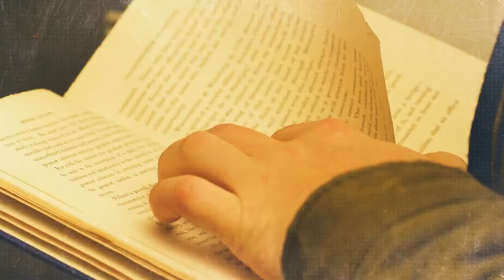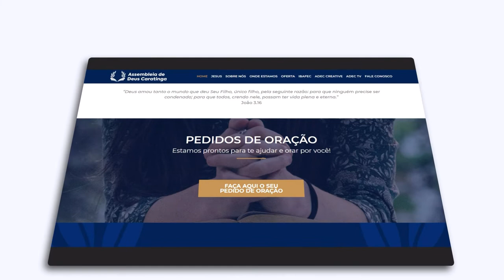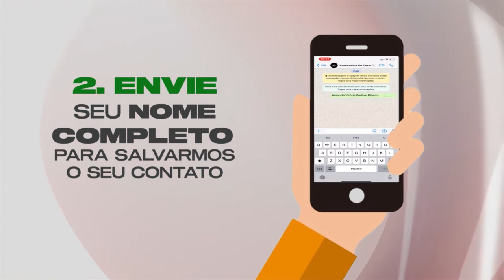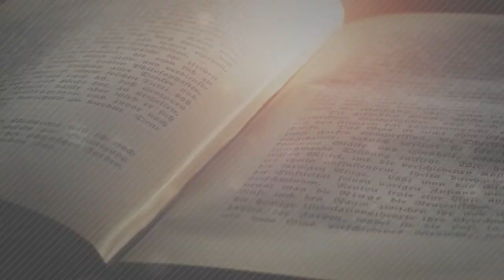CONEXÃO TEOLÓGICA - DANIEL (PARTE 5)